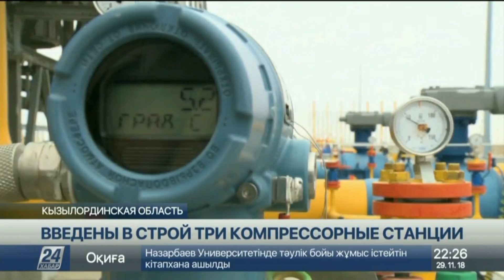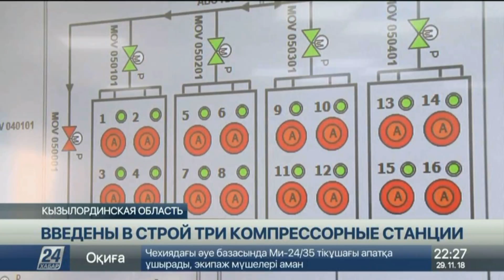Три компрессорные станции введены в строй на юге Казахстана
В преддверии Дня Первого Президента компании «КазМунайГаз» и «КазТрансГаз» ввели в эксплуатацию сразу три высокотехнологичные компрессорные станции, расположенные на юге страны, сообщает корреспондент «Хабар 24».